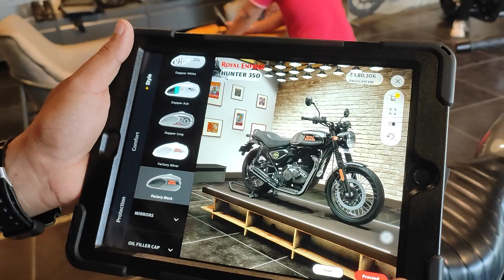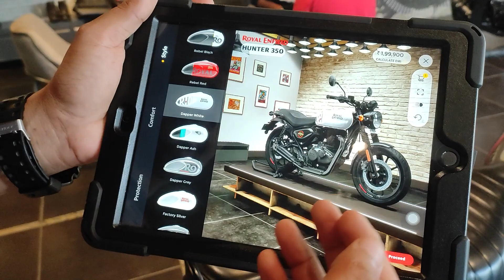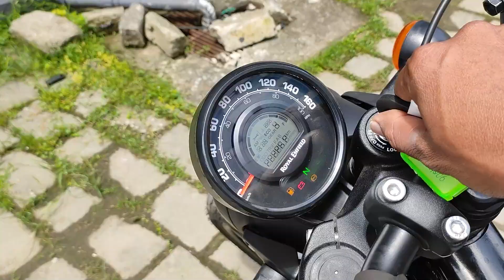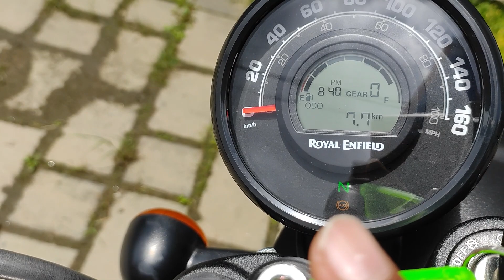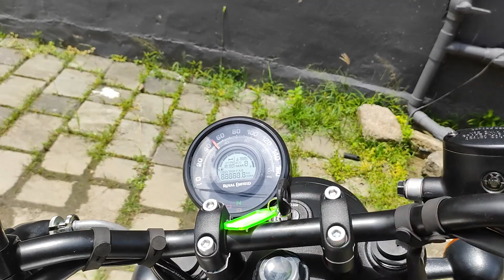All New Royal Enfield Hunter 350 Ride Review with all details in Malayalam (Exhasut note)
Royal Enfield Hunter 350 is a cruiser bike available at a starting price of Rs. 1,49,900 in India. Royal Enfield Hunter 350 is available in 3 variants and 8 colours. The Royal Enfield Hunter 350 is powered by 349cc BS6 engine which develops a power of 20.2 bhp and a torque of 27 Nm. Royal Enfield Hunter 350 comes up with anti-locking braking system. The Royal Enfield Hunter 350 bike weighs 177 kg and has a fuel tank capacity of 13 liters.

The Royal Enfield Hunter 350 Review from Drive Me Auto helps you understand more about the bike. The content will be a help to those who are planning to buy new one.

Drive Me Auto does its best to give our viewers genuine automobile contents. We also give special importance to Royal Enfield fans, which is the result of our different episodes showing Test Ride reviews, Walk around reviews, User experience review, Maintenance Tips and so on.

With love,
Team Drive Me Auto.